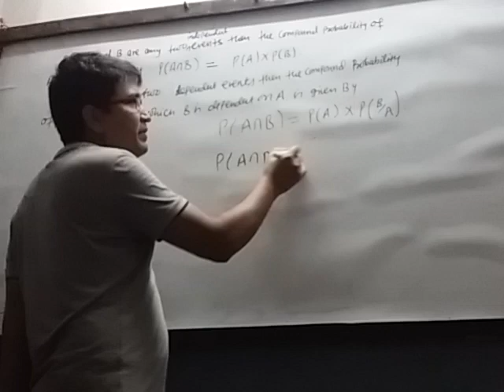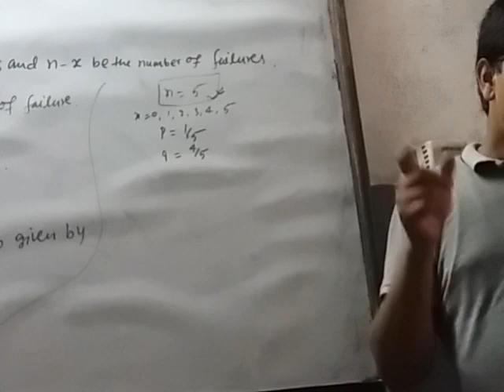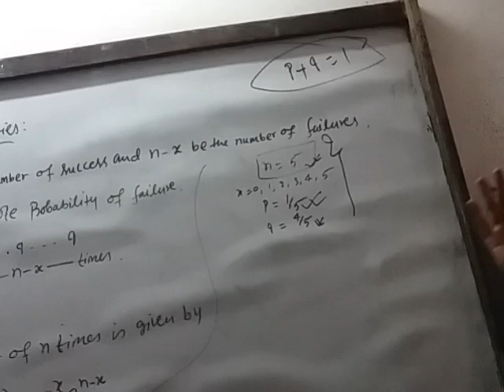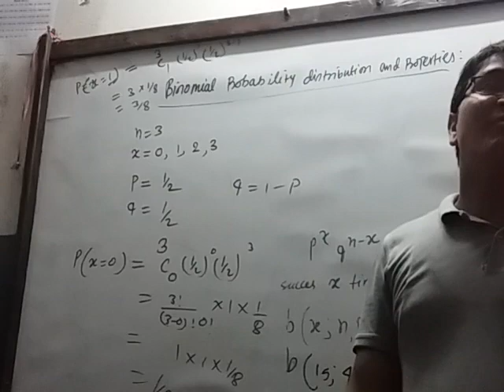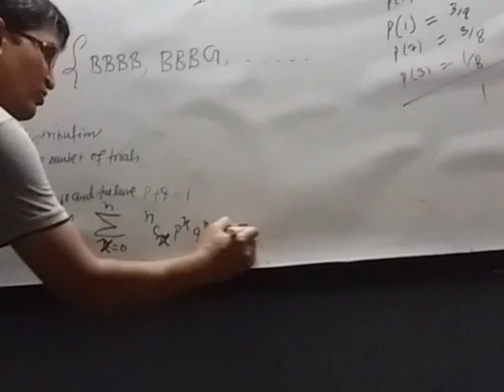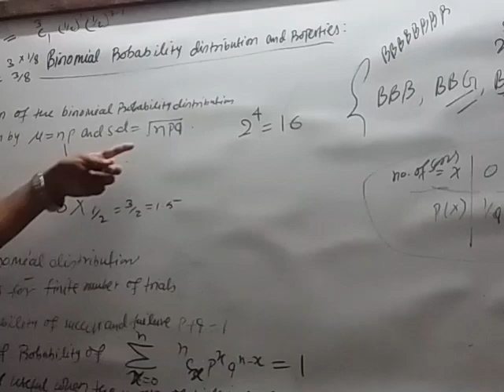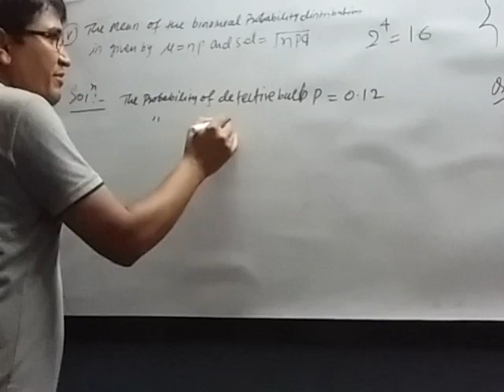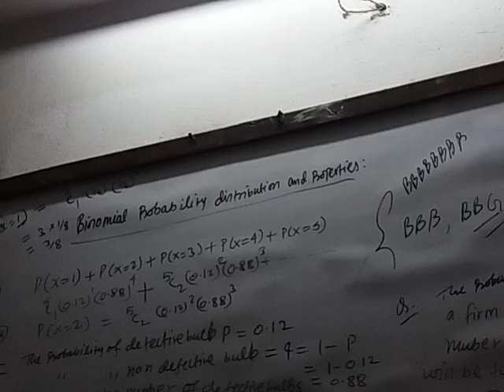शिक्षक सेवा अायाेग,निमावि,मावि,गणित,binomial ,probablity, determenent,काे समस्या समाधान by kBB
निमावि,मावि,गणित,binomial ,probablity, determeगणित काे समस्या समाधान by krishna bhatta\kb jee